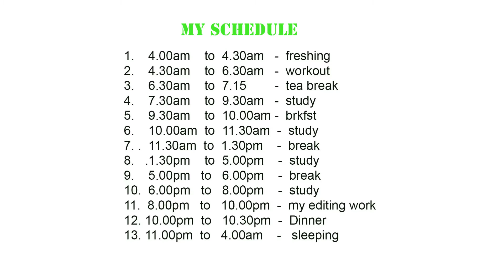Importance of planning l For Student l by MAYUKH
Hey friends, main iss video mey bataya hu ki ache planning k sath kis tara se prefectly work kiya ja sakta hy or obhi perfect time k sath, so dosto yadi aap ko ya video pasand aya to app iss  videos ko jyada se jyada aap share karte rahenge.. Jai Hind, Vande Matram..